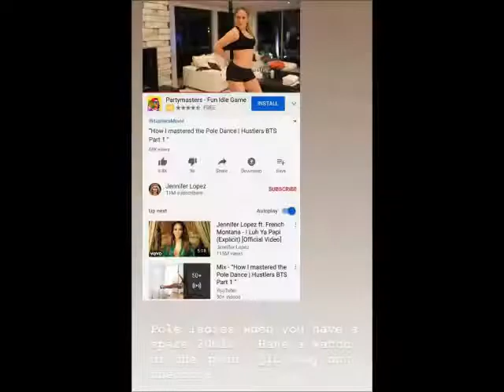9+6 c 1966 Carla Ridge & Bentley Continental GT Speed Black Edition Lease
2017 Bentley Continental GT Speed Black
Edition Stock # B for sale near Los Gatos.
Test drive the 2017 Bentley
Continental GT Speed Black
Edition Stock # B for sale
near Los Gatos, CA  /  CA Bentley
Dealer today! B650383SKY1

2017 Bentley Continental GT
Speed Convertible Black Edition
...end lease to qualified buyers
with credit approval through
Bentley Financial ...

Navigation System: voice recognition

Can I film a video with your cool car?
(remember to include your location)
Especially interested in cars and dealerships
in Los Gatos, California!
Silicon Valley, Peninsula and San Francisco